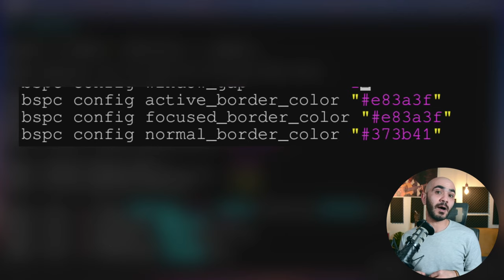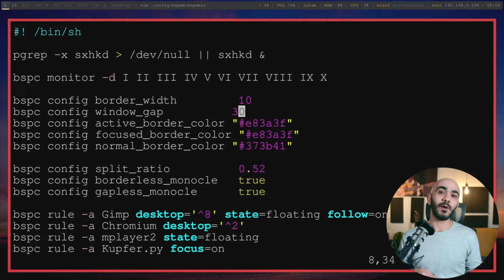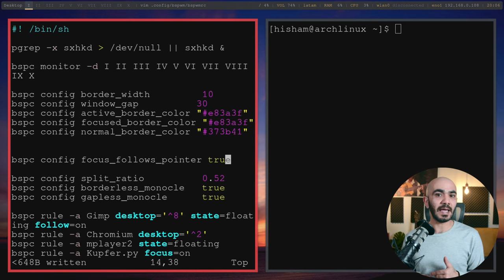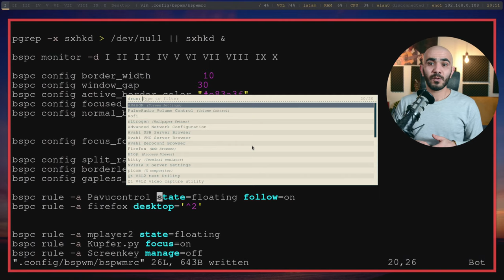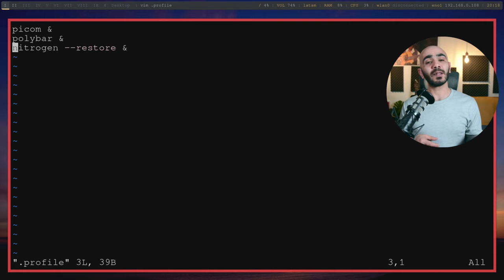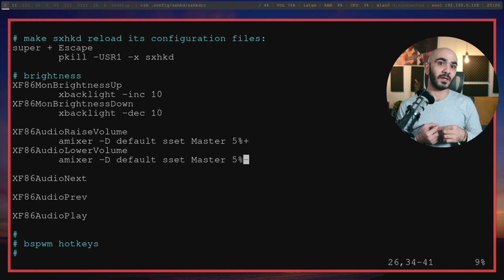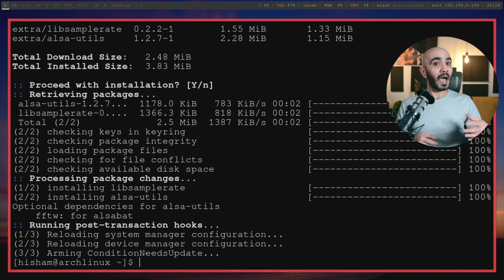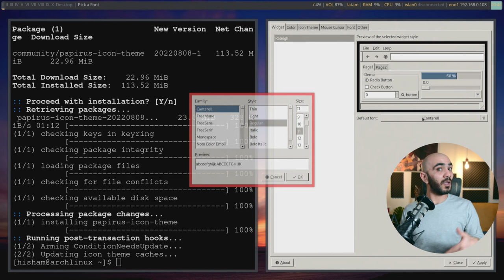BSPWM مدير نوافذ سهل جداً للدخول في عالم الـ Window Managers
عملية تخصيص مدير النوافذ بي إس بي دبليو إم PBPWM عملية ليست معقدة و لا تستغرق الكثير من الوقت. دعونا نتعرف على أهم الخطوات الواجب القيام بها بعد تثبيته.